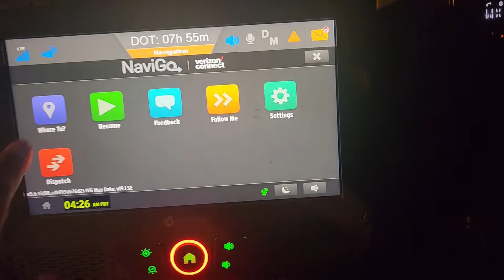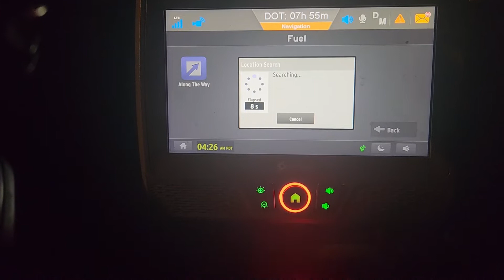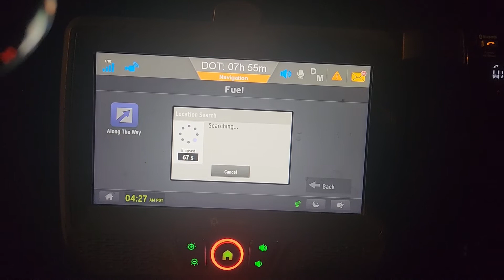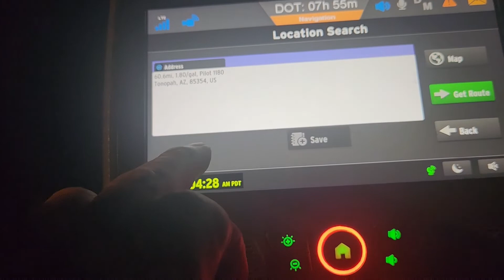Marten transport pt3 fresh out of orientation Trip planning fuel along the way navigation